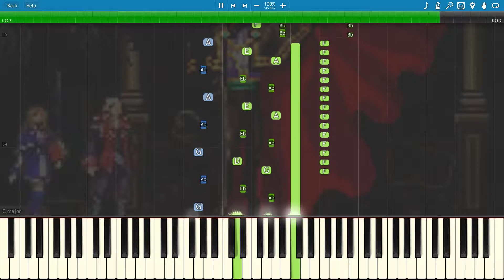Castlevania Portrait of Ruin - Dracula Fight [Synthesia]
Castlevania Portrait of Ruin - Dracula Fight